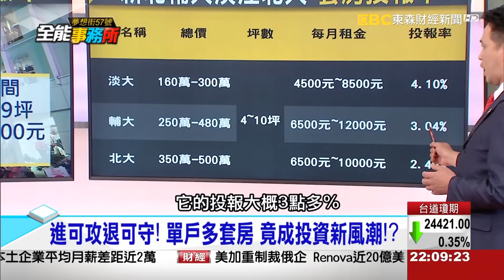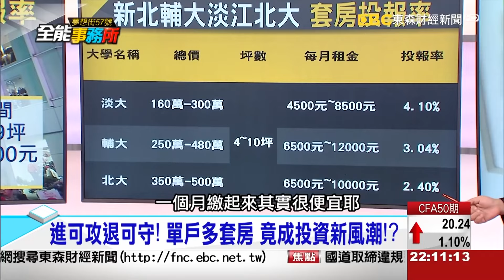【精選】年輕人買房小宅首選！ 小心花錢買爛風水「煞」到你！｜回顧2018年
年輕人買房小宅首選！ 小心花錢買爛風水「煞」到你！進可攻退可守！單戶多套房竟成投資新風潮！？小宅風水禁忌多！「爛格局」搶救大作戰！？住小宅小心禁忌！「開門見床」恐招爛桃花！？穿越時空遇見大師！原來「神級」建築就在你身邊！

丹下健三未成的遺憾！聖心女中「教堂」設計搶先曝光？大揭密！原來這些「名建築」都是出自丹下健三！